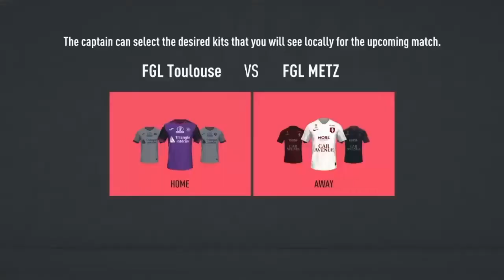Unbreakable gk montage